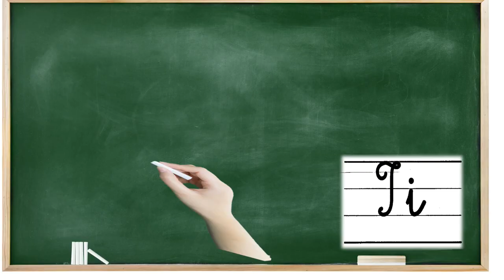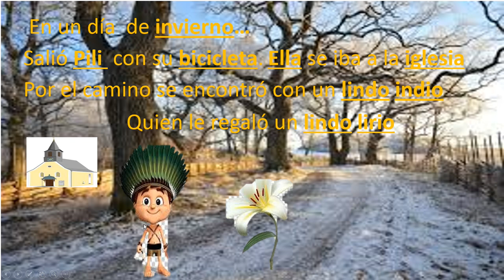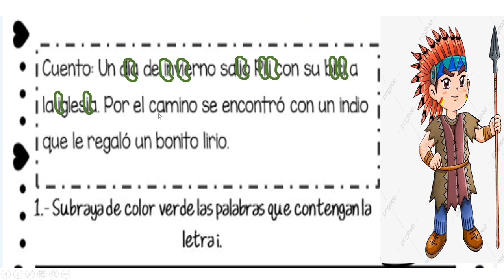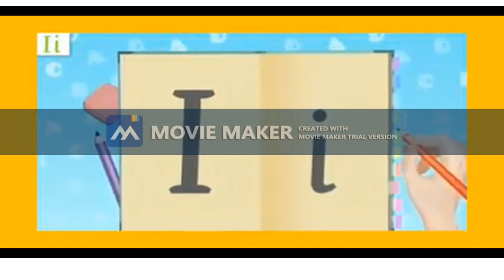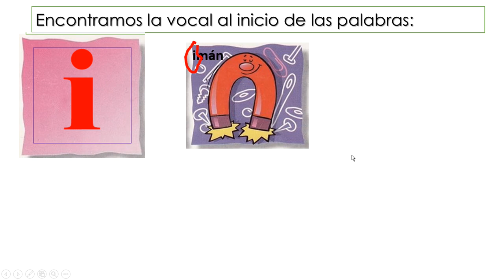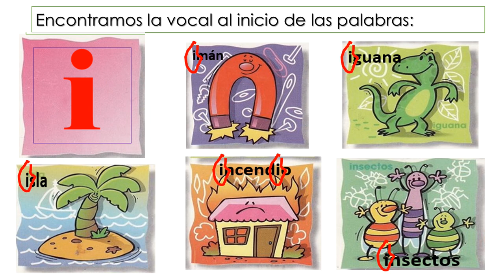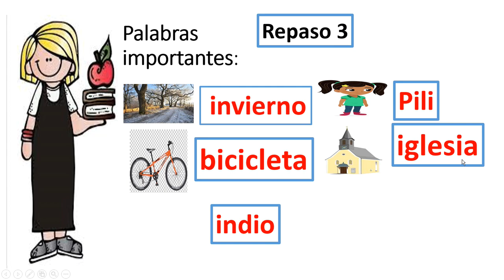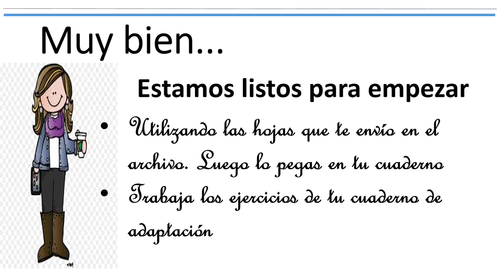Aprendemos a escribir y reconocer la vocal i